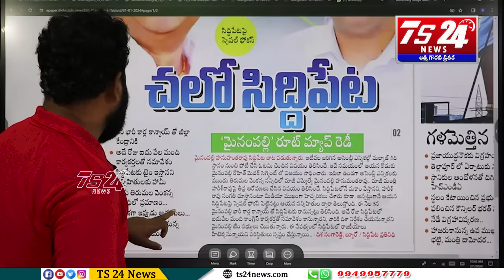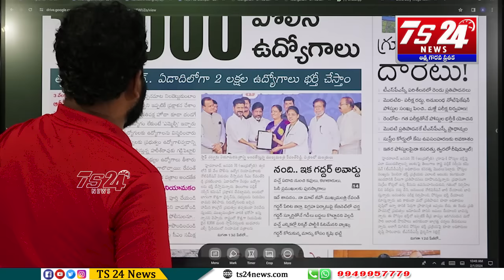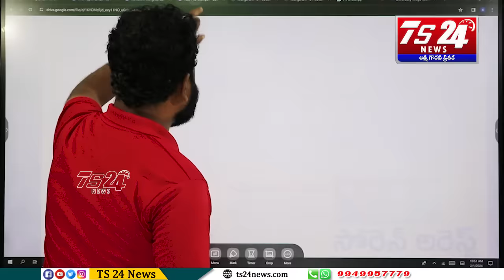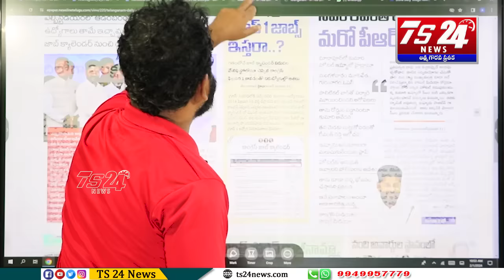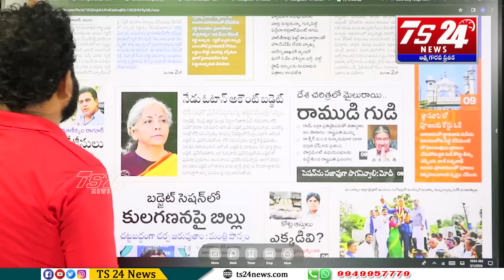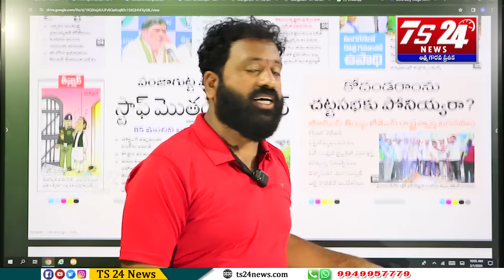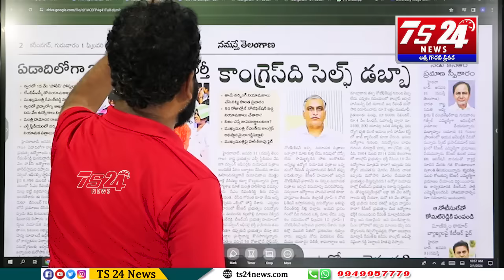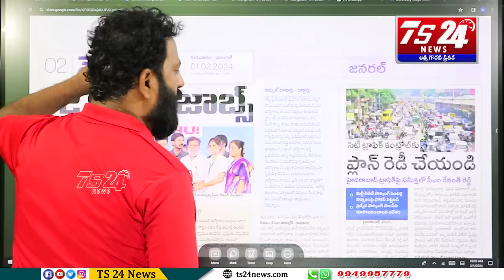Asr దెబ్బకు రేవంత్ రెడ్డి కి వేల కోట్ల రూపాయలు ఇరుకున పడ్డట్టేనా?|TS24 News